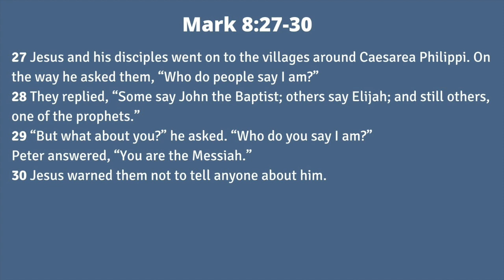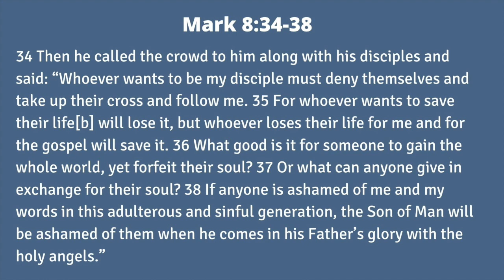Daily devotional | 26 April